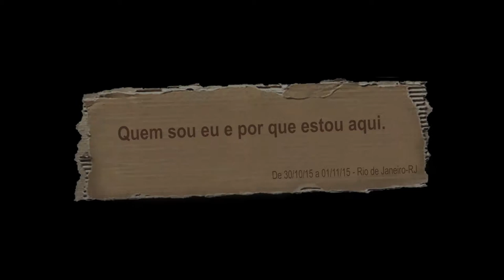"Não existem coincidências, existem confluências" - Antônio Bispo, na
Quem sou eu e por que estou aqui. - Antônio Bispo (Teresina-PI)

UPMS - Direitos Culturais e Cultura dos Direitos. Política Cultural e Cultura Política.

De 30 de outubro a 1º de novembro de 2015.

Articulação: Instituto Trocando Ideia

Cobertura Colaborativa Instituto Trocando Ideia, ABD-PI e Coletivo Catarse